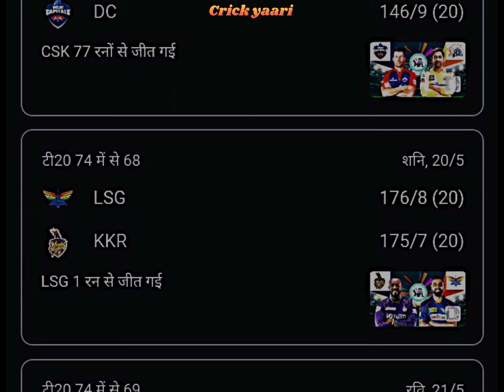😈 csk vs gt status | csk vs gt ipl final status | ipl final status 2023 | gt vs csk whatsapp status